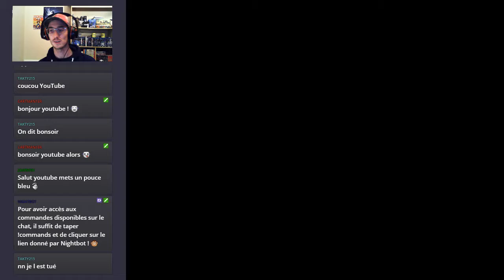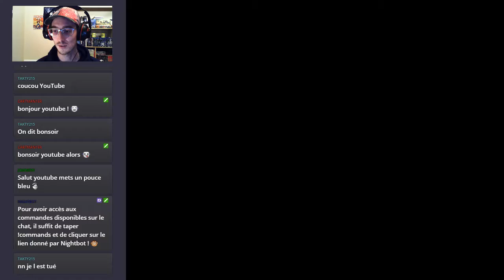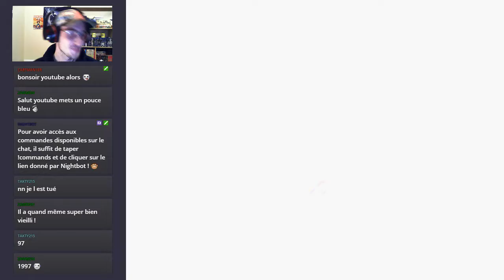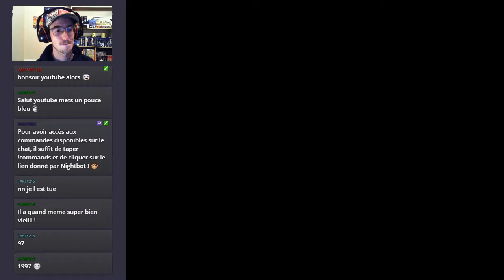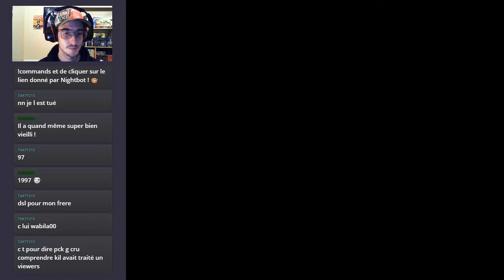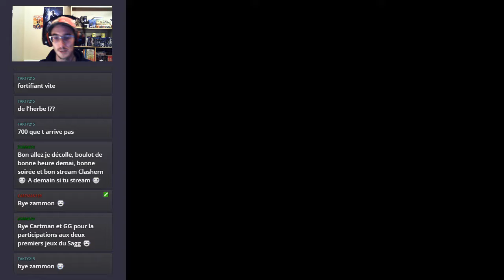ALUNDRA #25 - Ma Giscard | LET'S PLAY (PSX) (FR)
Alundra est un jeu d'action-aventure sorti en Octobre 1998 sur PlayStation première du nom, et édité par Psygnosis.

Dans ce titre, nous incarnons donc le personnage d'Alundra en proie à des cauchemars récurrents. Afin de s'en débarrasser, il décide d'embarquer pour le village de ses songes : Inoa. Mais il est loin de se douter que celui-ci est en proie à quelque chose de dangereux...